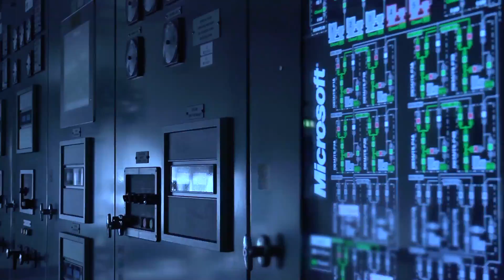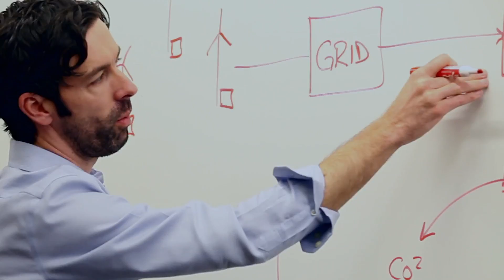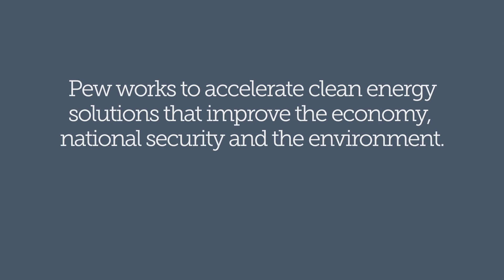Clean Energy Incentives at work: Policy Fuels Microsoft Datacenters | Clean Energy Demand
Microsoft Corporation internal policies are working to help the company invest in environmental projects globally. Wind powers two datacenters in Texas and Illinois generating nearly 300 megawatts of electricity. Federal and state incentives help spur the deployment of renewable power.

For more research and recommendations on wind power in the United States and other forms of clean energy, check out The Pew Charitable Trusts' clean energy initiative